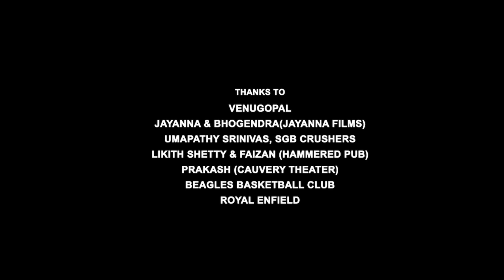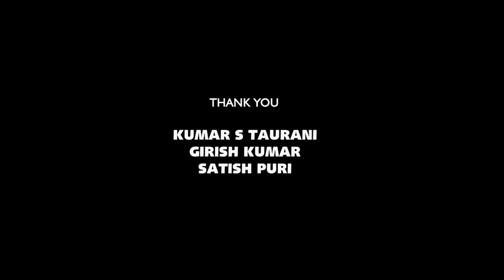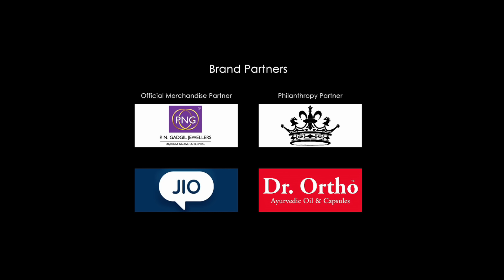Pichaikkaran Full Movie In Hindi Dubbed | Vijay Antony | Kavya Thapar | Hareesh | Facts & Review